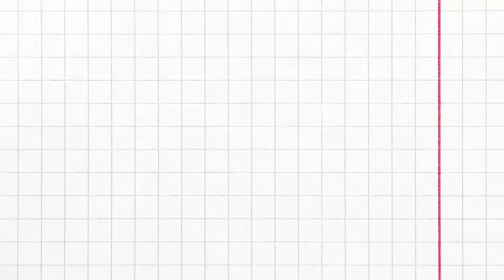FIVE MOST BEAUTIFUL ISLANDS IN THE WORLD - Discover + Explore, travel COME ACROSS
Summary:

Five most beautiful islands in the world.

Number one. Maldives.

Maldives is located south west of Sri-Lanka and India in the Indian Ocean.  Maldives is known as treasure island, from the tenth century, and one of the most beautiful islands in the world. Maldives, is a collection of more than a thousand islands in the indian ocean known for its clear emerald waters, beautiful beaches, that stretch as far as the eye can see,. It is considered to be one of the best snorkeling, and diving locations in the world.

Number two. Palawan. Palawan is an island province of the Philippines. The islands of Palawan stretch from Mindoro in the northeast, to Borneo in the southwest. Palawan is called as the land of promise, and is also known as the Philippines Last Ecological Frontier. Its forests and seas, are home to impressive biodiversity and it is this kind of natural beauty that keeps visitors coming.

Number three. Seychelles.  Seychelles is an archipelagic island country in the Indian Ocean, at the eastern edge of the Somali Sea. It consists of 115 islands. Seychelles is a paradise on Earth. It has abundant pristine beaches, sheltered coves, and sapphire waters ideal to be explored.

Number Four.. Santorini, Greece. It is the largest island of a small, circular archipelago, which bears the same name, and is the remnant of a volcanic caldera. The island was the site, of one of the largest volcanic eruptions in recorded history. Santorini is known as the finest white in Greece and among the best in the world. One of the most popular holiday destination due to its stunning turqoise waters, and picturesque villages.

Number five. Bali, INDONESIA.. Bali is a province of Indonesia, and and the westernmost of the Lesser Sunda Islands. Bali is known for its forested volcanic mountains, iconic rice paddies, beaches and coral reefs. Bali was knownas the worlds best tourist destination for 2017. if Adventure on land is on your mind, Bali is for you.

Stock Materials: ( photos/footages/others)
Animations: by COME ACROSS via Canva and CapCut
Facts from : Free Encyclopedia